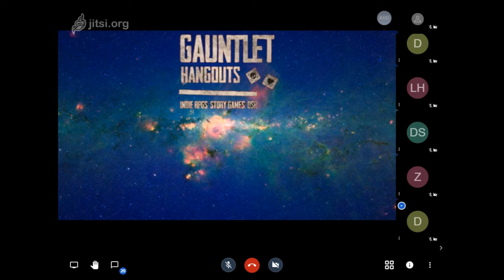Last Fleet Playtest (1/3)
This is the first in a series of three playtest sessions of the Last Fleet RPG by Josh Fox of Black Armada games. This is a PbtA game inspired by Battlestar Galactica, currently in playtest, and as such may not be representative of the final game. and follow Josh on social media. This game is run as part of Gauntlet Hangouts - for more information about the community, and to sign up for games, you can

In this session, we build the fleet itself - the last remnants of the navy and civilian ships from the capital planet of Helm and its colonies. Following the near annihilation of the human race be the Mneumotics, an inscrutable civilisation of insectile machines, the fleet has no alternative but to flee to the stars. We meet two of the officers aboard the Fleet's flagship, the Horizon Black. Commander Alisa Cascade, the acting CO of the Horizon Black following the assassination of the previous CO, wants the best for her crew but there are doubts if she is suited for a wartime command. Lieutenant Yunuen Soto is the Horizon Black's hard-edged helmswoman, willing to do whatever is necessary to triumph against the "Roaches". Also aboard the Horizon Black is the cocky Lt. Castor "Talos" Parata, a hotshot pilot with little regard for the chain of command. Finally, Porter Malik captains the pleasure yacht Don Juan, an incongruous oasis of luxury and excess in the fleet.